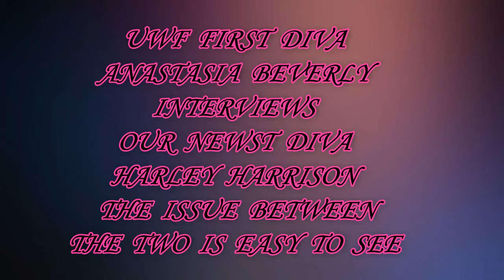UWFNY Anastasia Beverly interviews Harley Harrison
While Oscar was out meeting with another talent Scorpion had Diva Anastasia Beverly interview a new member of the Divas from Staten Island NY Harley Harrison. And its clear there is history here.